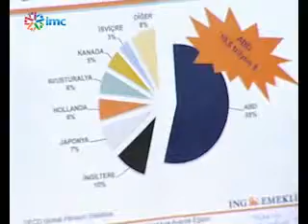Biraz da Ekonomi'nin konuğu Aydın Ağaoğlu ve Taner Çağatay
Tüketiciler Birliği Onursal Başkanı Aydın Ağaoğlu ve Sigorta Komisyonu Başkanı Taner Çağatay Biraz da Ekonomi'nin konuğu